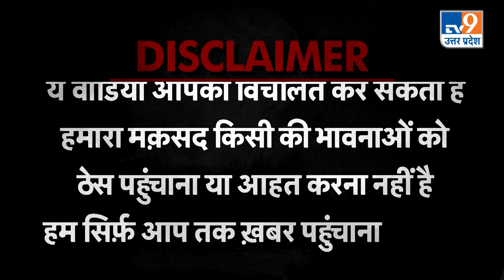Viral Video: सोनभद्र में दलित लाइनमैन के साथ बदसलूकी, जूते पर थूककर चटवाया, वीडियो वायरल